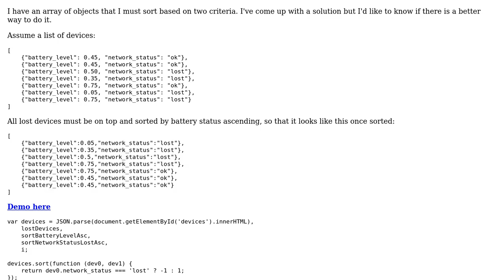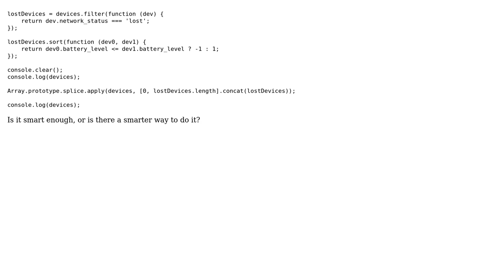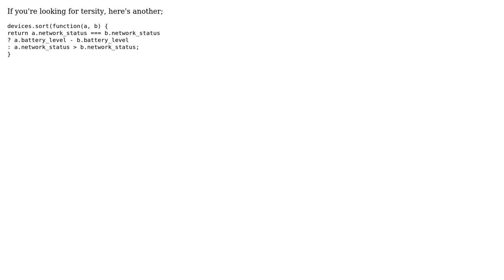Code Review: Multicriteria sort array (2 Solutions!!)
Code Review: Multicriteria sort array

With thanks & praise to God, and with thanks to the many people who have made this project possible! | Content (except music & images) licensed under CC BY-SA | Music | Images & others | With thanks to user konijn user Jivings user Jamal user axelduch and the Stack Exchange Network Trademarks are property of their respective owners. You are responsible for your own actions.